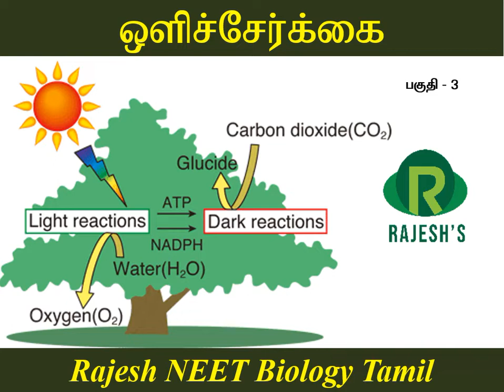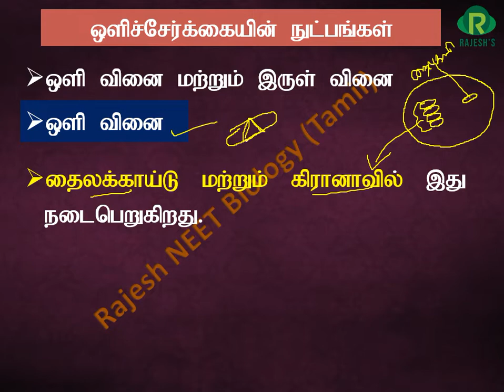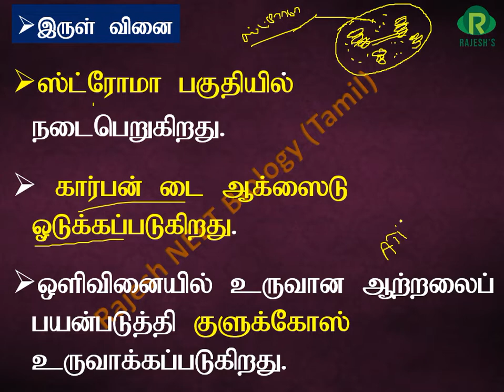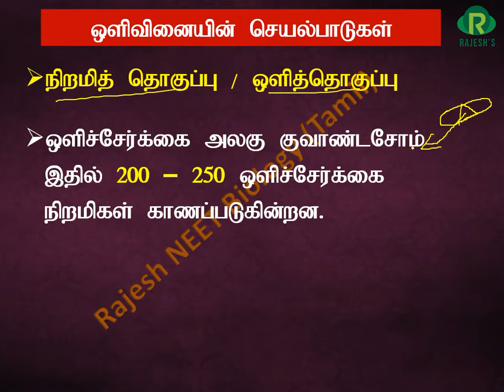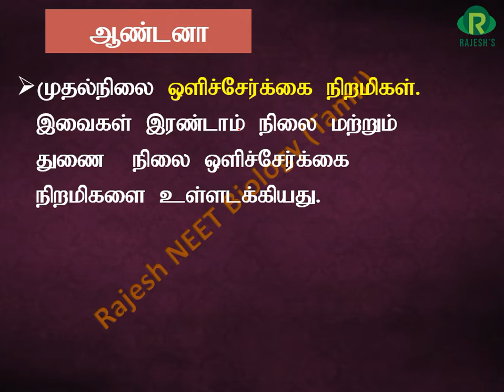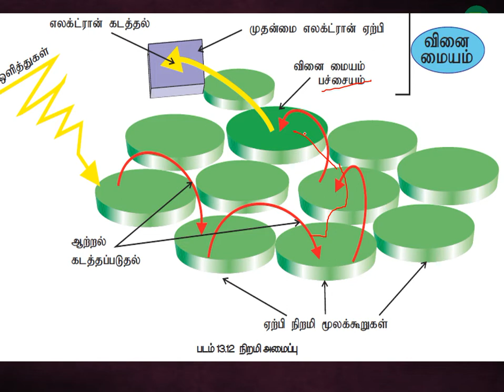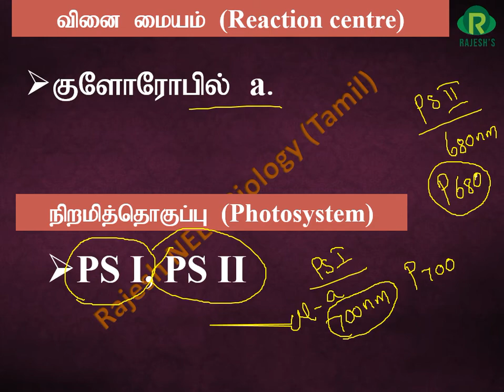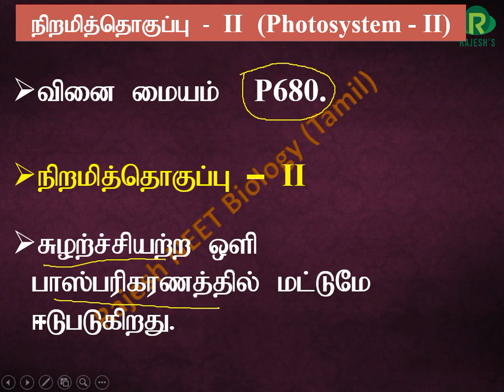photosynthesis in higher plants - part 3 (Photosystem) - உயர்நிலை தாவரங்களில் ஒளிச்சேர்க்கை -பகுதி3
Photosynthesis in higher plants in Tamil#
Photosystem in Tamil#
இந்தக் காணொளியில் உயர்நிலை தாவரங்களில் ஒளிச்சேர்க்கை என்ற பாடத்தில் இருந்து ஒளித்தொகுப்பு என்ற பகுதி இடம்பெற்றுள்ளது.
இந்த காணொளி நீட் தேர்வை தமிழ் வழியில் எழுதவிரும்பும் மாணவர்களுக்கு மிகவும் பயனுள்ளதாக இருக்கும்.

என்றும் அன்புடன்
டாக்டர். ராஜேஷ் வரதராஜ்